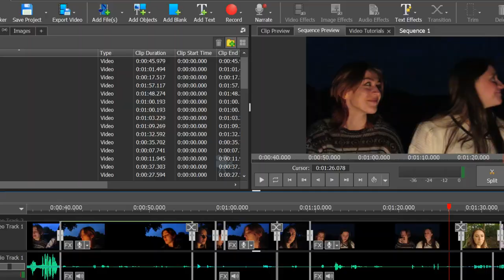Eva Quinton Bath Spa: Film, Television and Digital Production portfolio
Here's my application to study Film, Television and Digital Production at Bath Spa University. Enjoy!